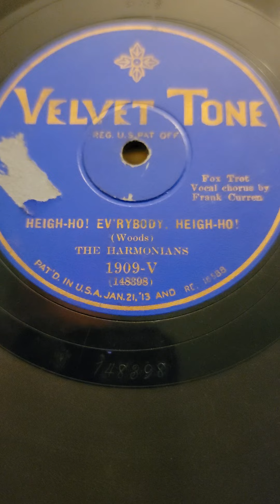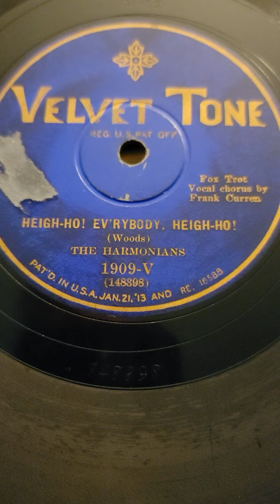High-ho Everybody, High-ho! - The Harmonians Velvet tone Records #1909 1929